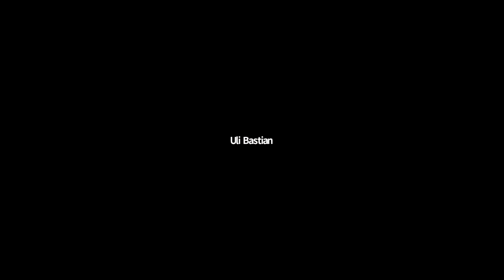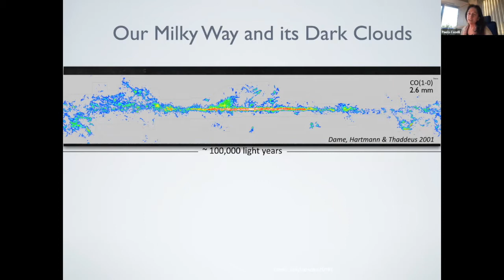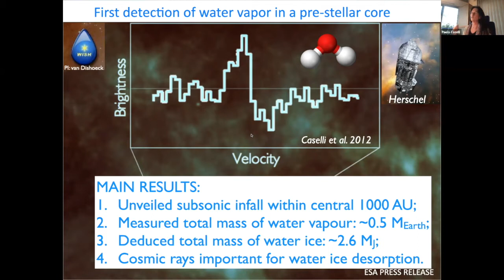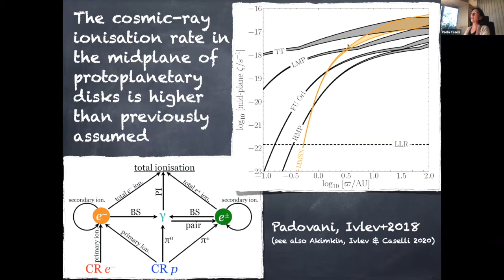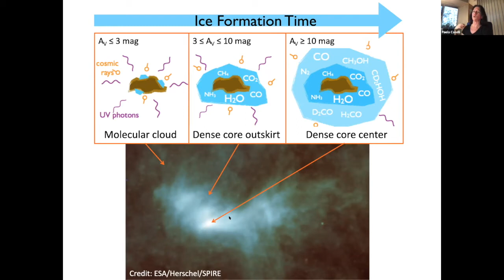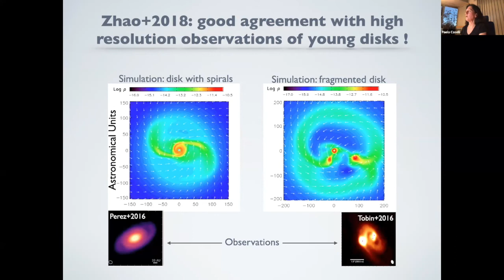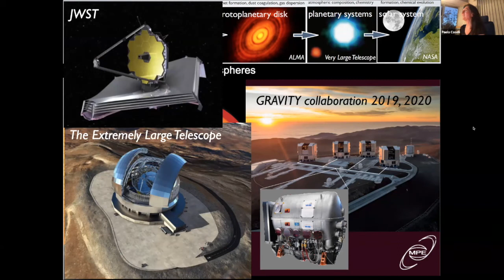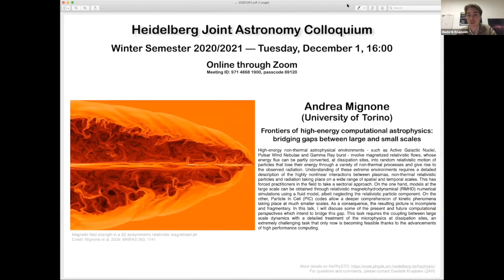Paola Caselli: Our astrochemical origins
Paola Caselli, MPE, Garching, Germany

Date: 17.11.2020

Abstract: Our Solar System was born from a dark and cold cloud made out of molecular gas and small dust particles. Thanks to powerful telescopes, we can now study in detail these clouds, their chemical ingredients and their evolution. We can then reconstruct our origins. Interstellar molecules are unique tracers of the dynamical and chemical evolution of star and planet forming regions. Thus, astrochemistry is crucial to test theories and shed light on our origins. In this talk I shall review the chemical and physical structure of interstellar clouds, where stars and planets are formed, as well as theoretical work on protoplanetary disk formation and early evolution. Links to our Solar System will be made.